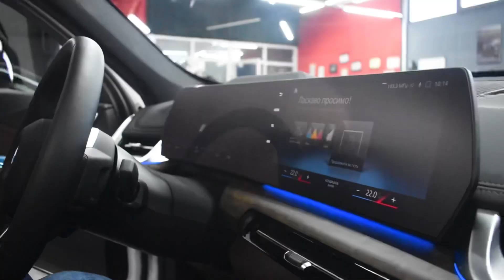Захист нового авто BMW iX1. Львів. Студія автодетейлінгу IMPERIAL GARAGE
🚘💎 Ідеальний захист для твого авто - IMPERIAL GARAGE!

🛡️ Зони ризику - антигравійна плівка
✨ Кузов - двошарова нанокераміка
🔥 Диски - жаростійка нанокераміка
👌 Салон - захист шкіри та монітора
🌧️ Вікна - антидощ

Віддайте своє авто в надійні руки IMPERIAL GARAGE і насолоджуйтесь бездоганним виглядом на довгі роки! 😍💪

📍м.Львів, вул.Зелена 253а

⭐️⭐️⭐️Перша у Львові студія автодетейлінгу ™IMPERIAL GARAGE